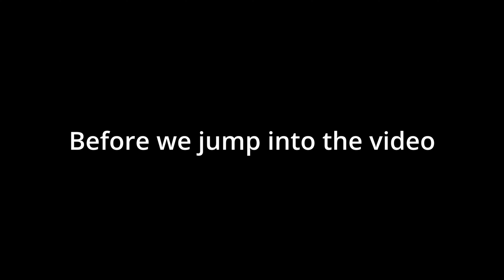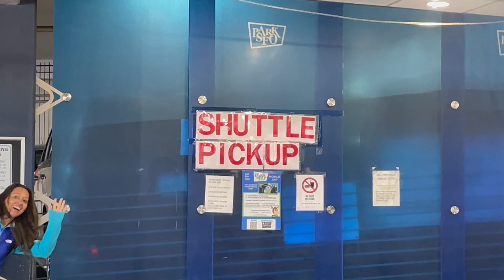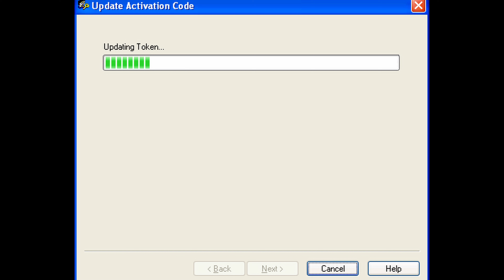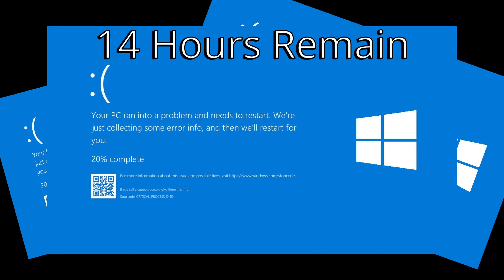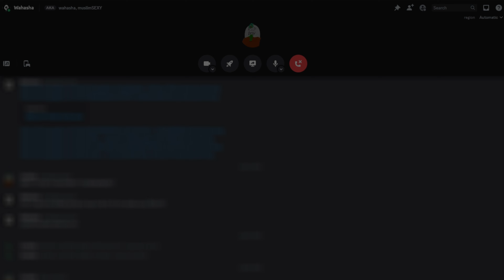$2500 Tournament in AUSTRAILIAN servers While Playing in Japan (What could possible go Wrong)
Please help me grow by leaving any constructive critism you have in the comments